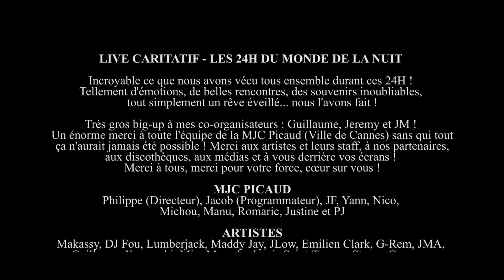Live Caritatif - Les 24H du Monde de la Nuit @ MJC Picaud (Cannes)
Live Caritatif - Les 24H du Monde de la Nuit

Incroyable ce que nous avons vécu tous ensemble durant ces 24H ! Tellement d'émotions, de belles rencontres, des souvenirs inoubliables, tout simplement un rêve éveillé... nous l'avons fait !

Très gros big-up à mes co-organisateurs : Guillaume, Jeremy et JM ! Un énorme merci à toute l'équipe de la MJC Picaud (Ville de Cannes) sans qui tout ça n'aurait jamais été possible ! Merci aux artistes et leurs staff, à nos partenaires, aux discothèques, aux médias et à vous derrière vos écrans ! Merci à tous, merci pour votre force, cœur sur vous !

MJC PICAUD
Philippe (Directeur), Jacob (Programmateur), JF, Yann, Nico, Michou, Manu, Romaric, Justine et PJ

ARTISTES
Makassy, DJ Fou, Lumberjack, Maddy Jay, JLow, Emilien Clark, G-Rem, JMA, Guillaume Karoutchi, Miss Mentalo, Louis Saint-Tropez, Steven Gregory, Olivier Saxlover, Requin Venum, Flavia, Nefra, Shirley et Joya

PARTENAIRES
Liquors.fr, Luc Belaire, Bumbu Rum France, McQueen and the Violet Fog, Belle & Beau Shop, SonoVente.com, Casino Barrière Menton, Body House Coaching 06, La Ligue des Vapoteurs, V and B Fréjus, Jennifer Suraci Energéticienne, Porto Pizza, Hôtel Athénée, Black and White, Le Moulin de Quincampoix, SARL GB Event Bellune Evenements, Confimix, Space Music, Les DJ's de France

DISCOTHEQUES
Le Milton Club, Le Village Juan-les-Pins, Brummell Club Menton, Maze Club, Le QG, The Kingdom Cannes, Cryptone, O'Pub, Seven Discothèque, Discothèque Le Nocturne Tulle, L'Excellence Resto'Lounge Club, Ambiance Club, Le Purple Granville, Le Palace, Le Maracaïbo, La Rhumerie Barberousse Fréjus, Monster's Art, My Beers Roquebrune-sur-Argens

MEDIAS
NRJ Côte d'Azur, Nice-Matin, Var-Matin, France Bleu Azur, Virgin Radio Côte d'Azur, Antibes Solidaire, FLP Radio

Grâce à vous, la cagnotte a atteint les 1875€ ! En partenariat avec l'UMIH France, 80% de vos dons seront reversés aux Discothèques de France et 20% serviront à auto-financer cet événement !

Merci à Lolo DeLavega pour les photos et Valentine Carletti pour ce magnifique montage vidéo !

Statistiques des 24H (France entière et à l'étranger) : 5.000 spectateurs uniques sur Twitch, plus de 10.000 vues sur Twitch et YouTube, plus de 50.000 vues sur Facebook et plus de 1.500 visiteurs uniques sur le site internet des 24H.

Anthony Villalard (Directeur VILProd Agency)

Music //
PlatinumEDM - Shock Wave